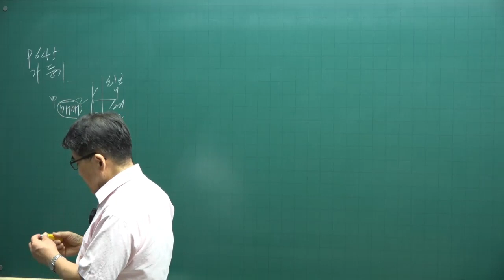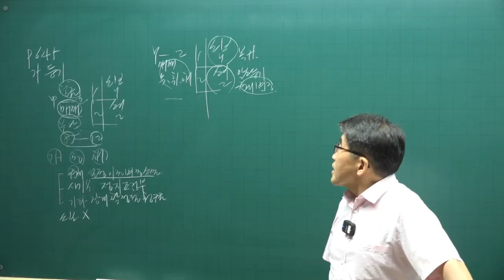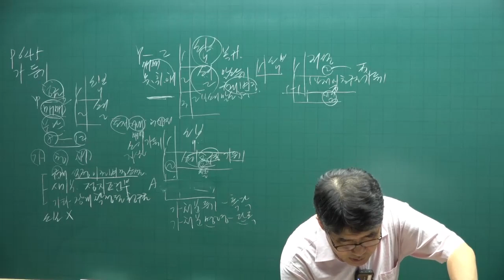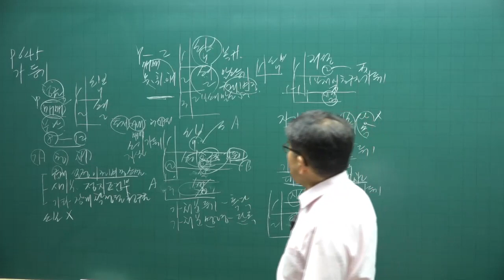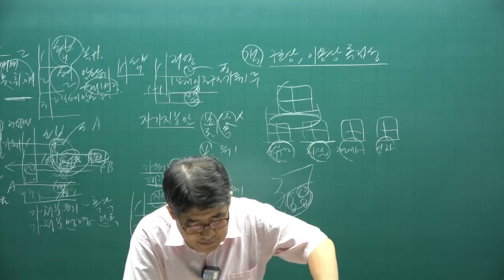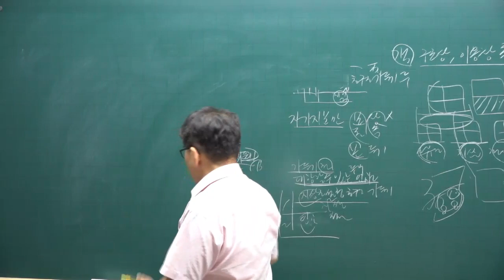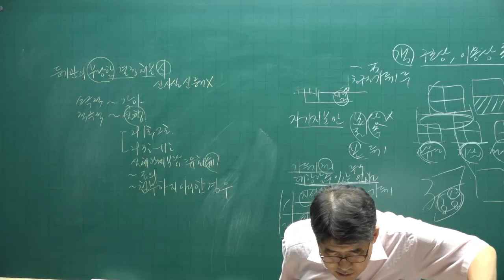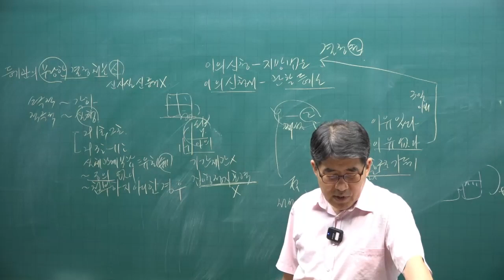[공전무 - 공인중개사 무료인강] 2023년 공인중개사 시험과목 공인중개사 공시법 김동인 교수 공인중개사 핵심이론 15강